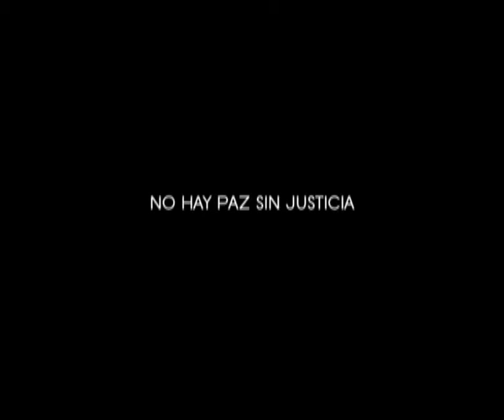La caja de hierro (trailer)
Trailer del cortometraje "La caja de hierro".
Producido en 2008.